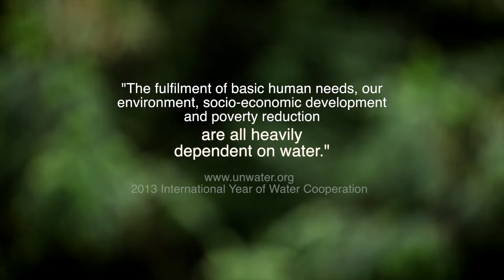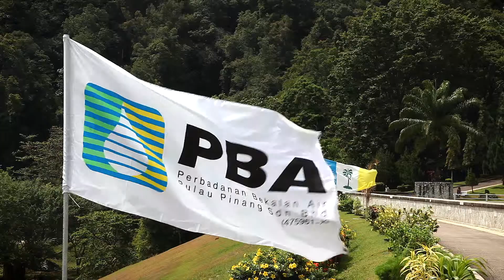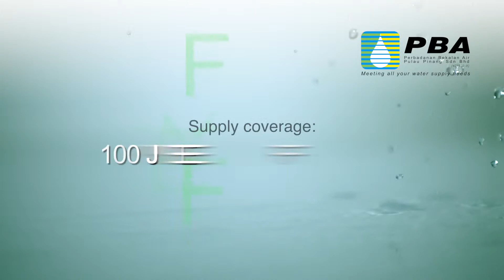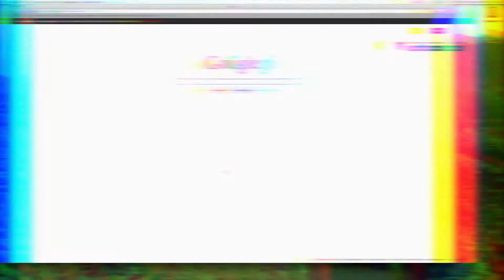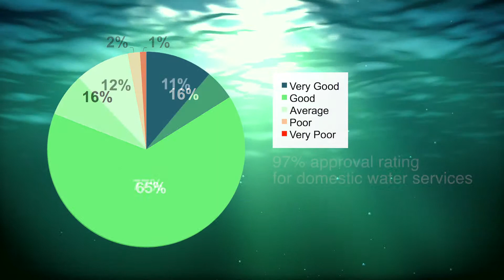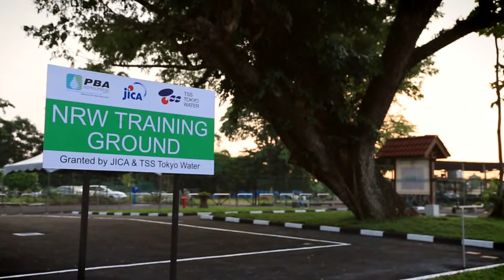PBAPP - Corporate Video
PBAPP Corporate Video 2014